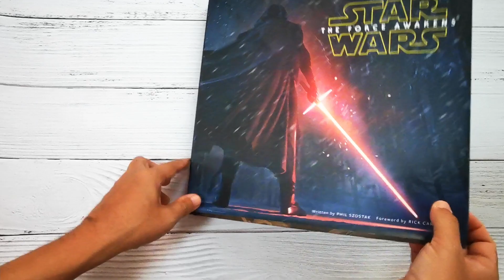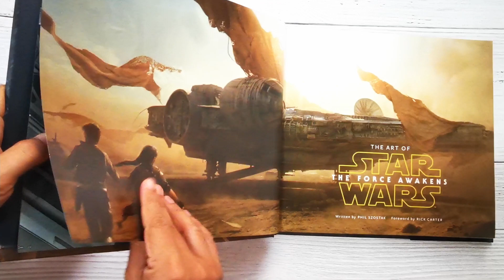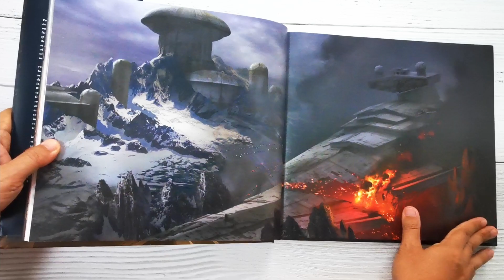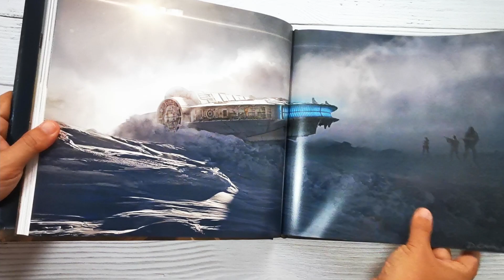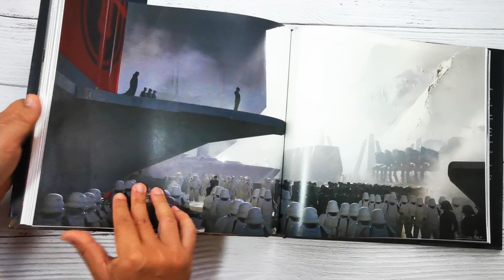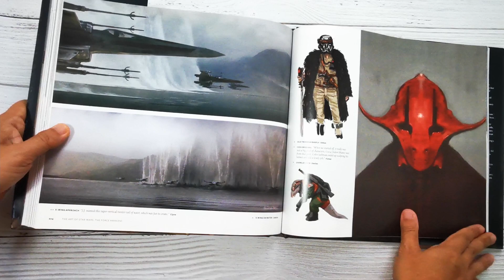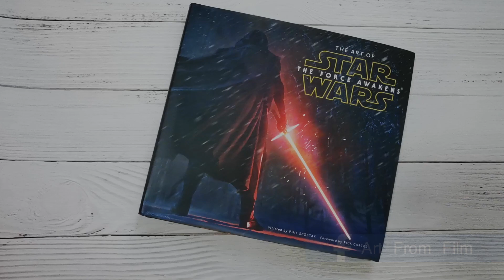[Book Flip Through] 📚 The Art of Star Wars: The Force Awakens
The Art of Star Wars: The Force Awakens will take you to  the Lucasfilm art departments of the creation of fantastical worlds, unforgettable characters, and unimaginable creatures.

From the earliest gathering of artists and production designers at Lucasfilm headquarters in San Francisco to the fever pitch of production at Pinewood Studios to the conclusion of post-production at Industrial Light & Magic—all with unprecedented access. Exclusive interviews with the entire creative team impart fascinating insights in bringing director J. J. Abrams’s vision to life; unused “blue sky” concept art offers glimpses into roads not traveled.

Stunning with more hundreds of great works of art, including production paintings, concept sketches, storyboards, blueprints, and matte paintings, this visual feast will delight Star Wars fans and cineastes for decades to come.

The Art of Star Wars: The Force Awakens is the definitive expression of how the latest chapter in the Star Wars saga was dreamed into being.

Publisher : Harry N. Abrams; Illustrated edition (December 18, 2015)
Language : English
Hardcover : 256 pages
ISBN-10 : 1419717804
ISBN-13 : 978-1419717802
Item Weight : 3.75 pounds
Dimensions : 10.88 x 0.88 x 11.75 inches